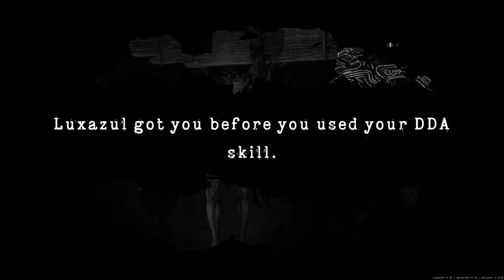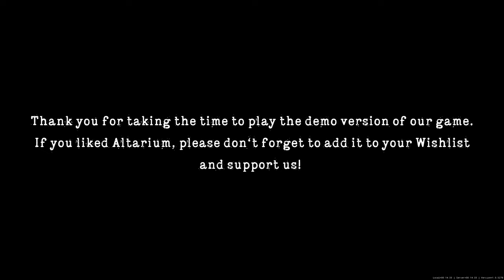WTF IS Altarium (DEMO)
THIS IS A DEMO AND NOT INDICATIVE OF THE COMPLETED GAME

Things I liked:
Atmosphere.
Horror Mechanics (hiding, jumpscares, stealth).
Looks like you can be the monster.
Changing characters is different.
Very well done monster animations and final cutscene.

Things to consider:
Maybe don't have the keybind said by the voice actor, in case people want to change those keys or play on controller.
Slightly confused at some points with what to do but not enough to be stuck for long.
Main menu monster starts making his noises right at the start of the game, so you hear him when the story is being told at the beginning.